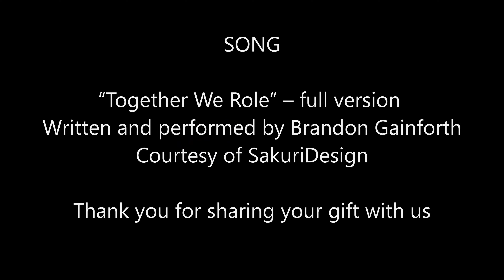Together We Role | S4:E12 | The Sacred Oaks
The Sacred Oaks of the Fey Wild are under attack and the Silver Menagerie throw themselves into the fray to protect them, and the ancient Dryads that dwell within them. Especially for a Dryad that Quinn has a very "personal" history with.

Song: “Together We Role”
Written and performed by Brandon Gainforth
Courtesy of SakuriDesign

• DITZAster

Together We Role
A TTRPG Role-playing Video Webcast.